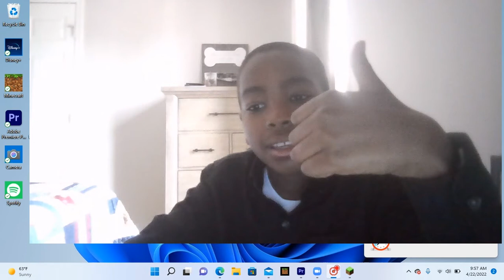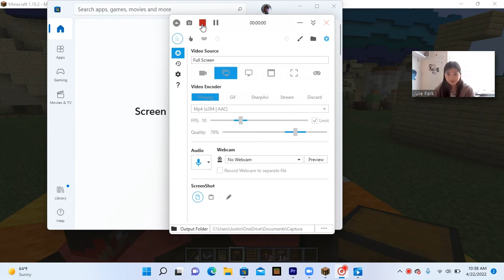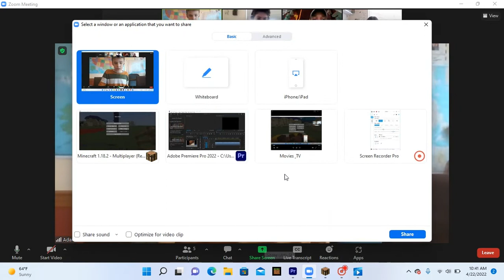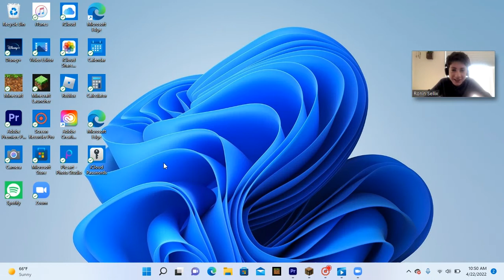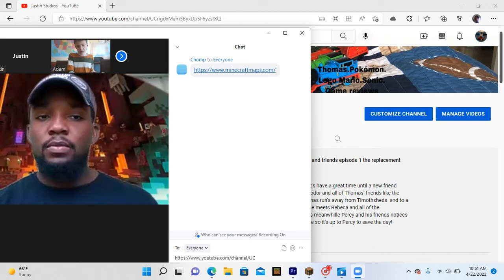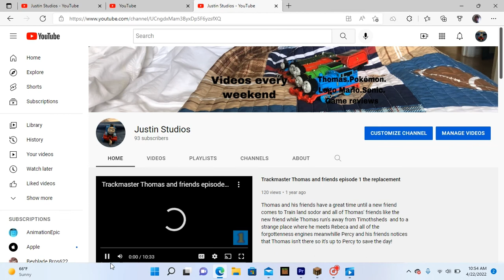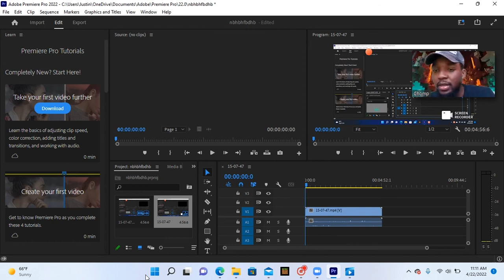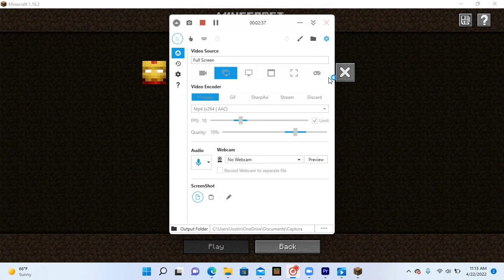Minecraft with Friends?!?!?!: Justin Plays episode 7